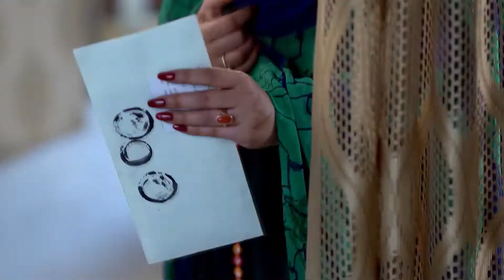Jamuna - Full Ep 213 - Jamuna Roy - Zee Sarthak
Sangeet requests Siuli to inform him about her problem. Geet and Rajeev argue amongst themselves. Later, Jamuna questions Kedar about his health.

Show Name : Jamuna
Producer/Star Cast : Shweta Bhattacharya,
Episode No : 213

Jamuna aspires to become a Dholak player to disprove the gender bias in music. The struggle ensues when she is torn between proving herself as a musician and being accepted in Sangeet’s family.&nbsp;